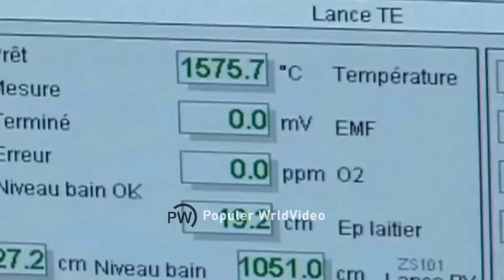Square tin Machine. - How are oil cans made